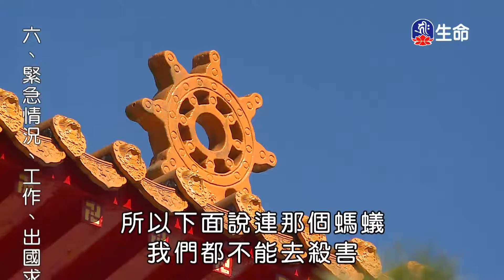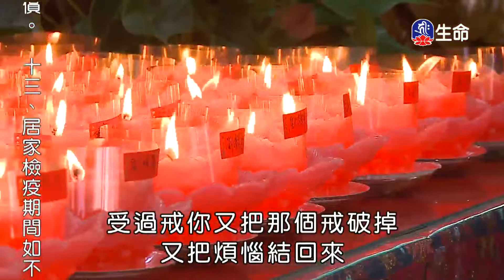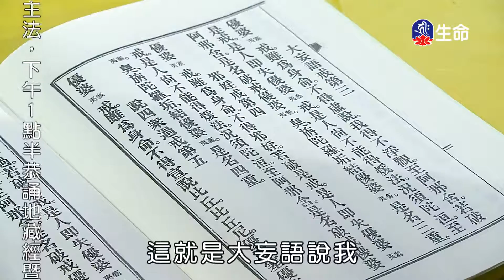在家菩薩戒-三皈五戒儀範(2)圓宗長老-3_大乘傳戒禮讚_(lifetv_20200701_23:00)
大乘傳戒禮讚_在家菩薩戒-三皈五戒儀範(2)圓宗長老。